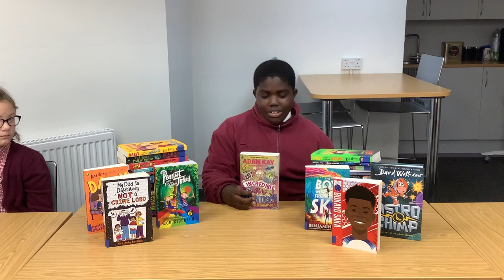Book review for Incredible Inventions by Adam Kay